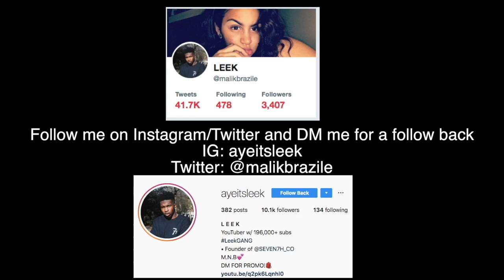I Almost Got Shot! | Storytime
►VIDEO INFO:
Vlog Camera
18-35 mm Lens
50mm Lens